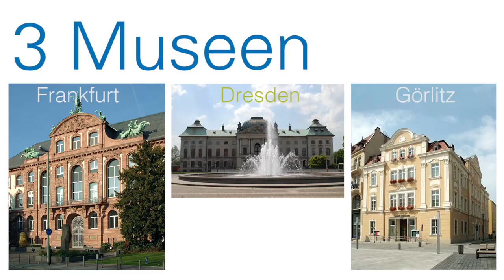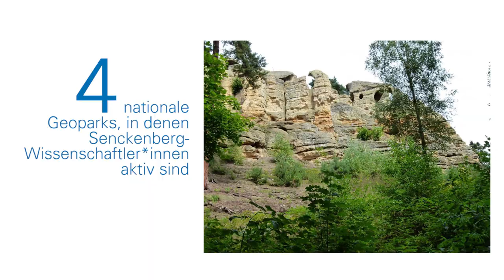Was ist Senckenberg?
Viele kennen Senckenberg nur als das "Museum mit den Dinos". Nun, weit gefehlt: Sehen Sie selbst auf einen Blick, was Ihnen die Dinos bislang verschwiegen haben und womit wir Senckenberger uns von morgens bis abends beschäftigen.